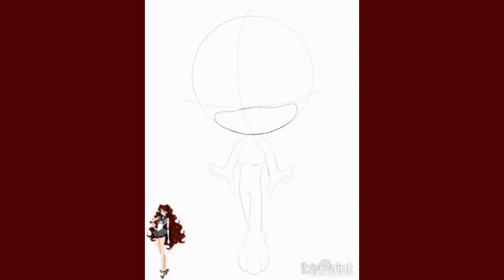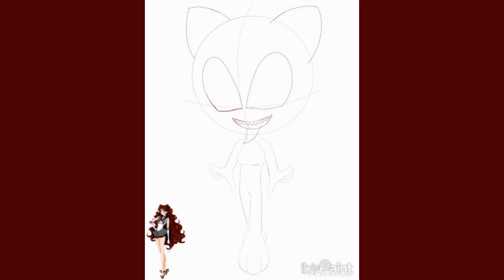Symbiote #1 Discora Speedpaint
time to start with the symbiote varients, starting off with a symbiote varient of Discora.

SailorDragoon Harmony (also made the render of discora): @animfangirlkag22